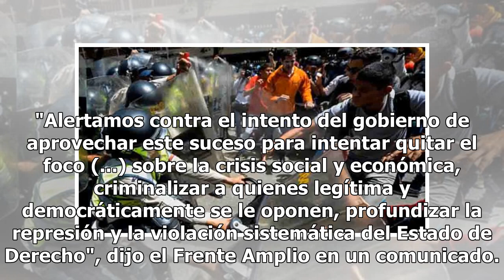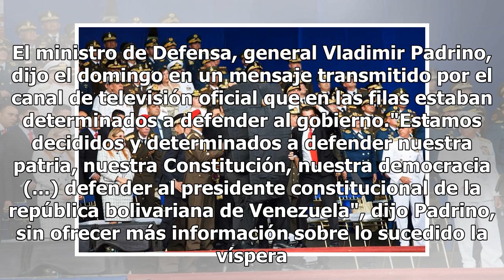Oposición venezolana teme venganza de Maduro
La oposición venezolana advirtió el domingo que el gobierno de Nicolás Maduro podría lanzar una ola represiva después de que el presidente acusara a sus adversarios de tratar de asesinarlo con un dron cargado de explosivos durante un desfile militar en la víspera. La televisión estatal mostró el sáb...